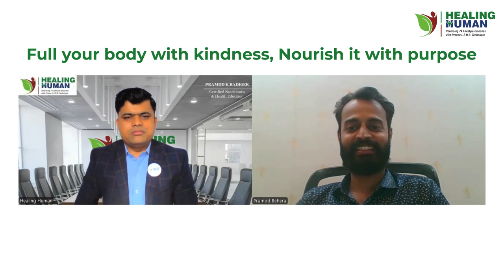Review of Retreat Pramod Behera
Please note that the content in this channel is not a substitute for medical advice, diagnosis or treatment and is purely informational The suggestion made in this channel are "generally informational " and are not specifically applicable to any particular individual's medical problems, concerns or needs